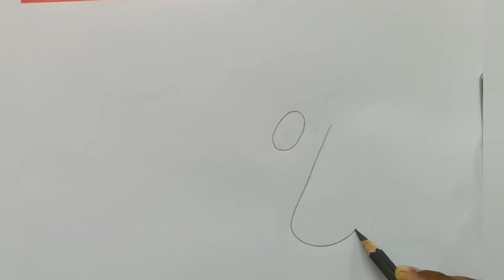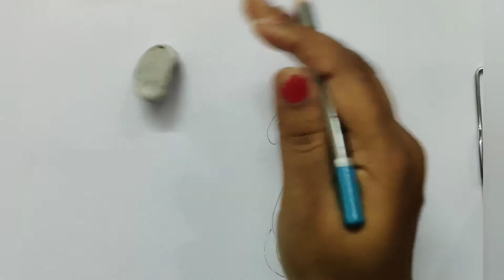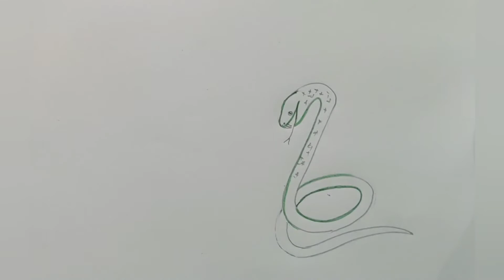how to draw Snake,green snake drawing ,snake for food chain drawing for EVS,draw reptile for EVS